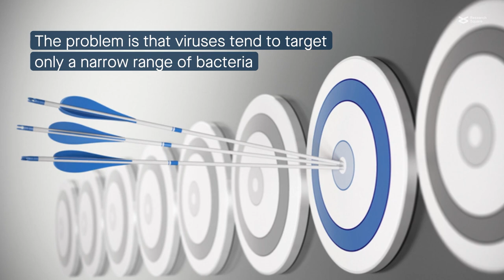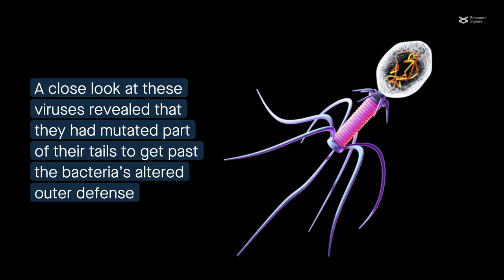Exploiting mutations to expand viruses’ range of bacterial hosts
Sun et al. “Variants of a putative baseplate wedge protein extend the host range of Pseudomonas phage K8.” Microbiome (2023)